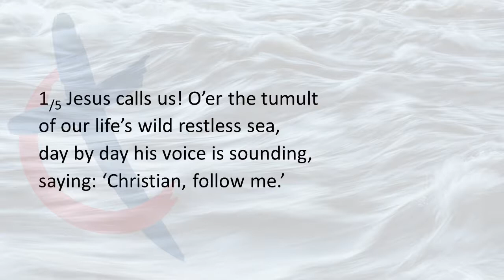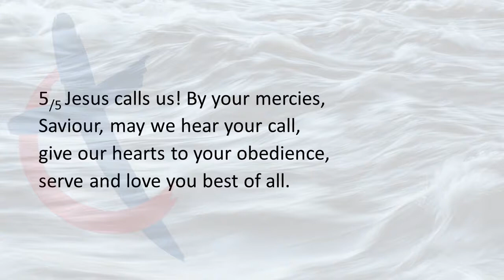Jesus calls us o'er the tumult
Words: Cecil Frances Alexander (1818–1895) from Singing the Faith 250
Tune: The Carnival is over/Iz-za ostrova na strezhen (1883)
(Traditional Russian Tune: Adapted by Tom Springfield, 1965)

1/5 Jesus calls us! O’er the tumult
of our life’s wild restless sea,
day by day his voice is sounding,

2/5 As of old apostles heard it
by the Galilean lake,
turned from home and toil and kindred,
leaving all for his dear sake.

3/5 Jesus calls us from the worship
of the vain world’s golden store,
from each idol that would keep us,
saying: ‘Christian, love me more.’

4/5 In our joys and in our sorrows,
days of toil and hours of ease,
still he calls, in cares and pleasures:
‘Christian, love me more than these.’

5/5 Jesus calls us! By your mercies,
Saviour, may we hear your call,
give our hearts to your obedience,
serve and love you best of all.

"I freely give permission for this video to be used in acts of worship and in other situations so long as no payment is being taken. However, This permission excludes the copying of my recordings and videos to other YouTube channels and to other streaming sites without specified permission for such copies being made. Permission must be sought from myself before publishing new recordings of my work, however no royalty shall be asked for unless the work is intended for sale or the raising of money through advertising. I request that you properly attribute work that is mine, and perhaps buy a copy of my hymnbook when it is finally complete. You may also wish to purchase music from my Bandcamp . It would be nice to know when material I have produced is being used, but not absolutely necessary."  - Peter Brazier (2021)